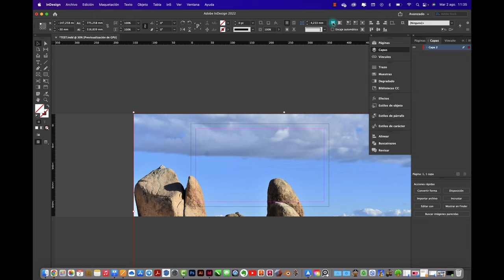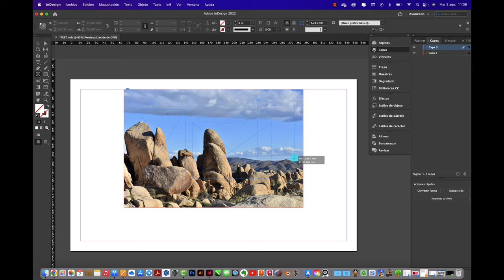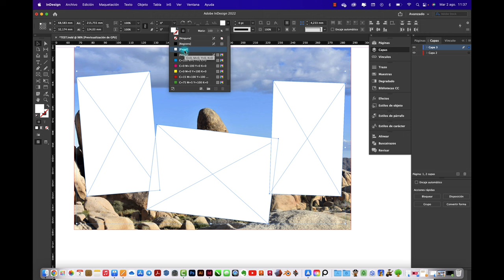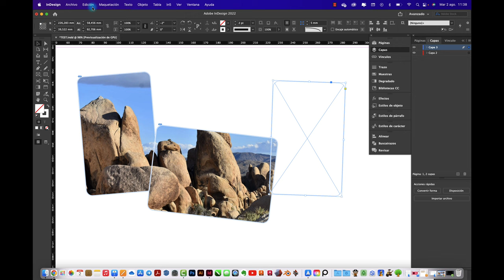MASCARA DE RECORTE FOTOS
Hola, acá les enseño mascaras de recorte estilo fotos.
Saludos